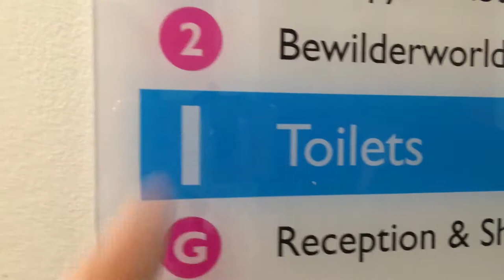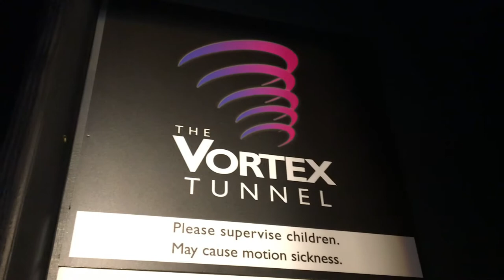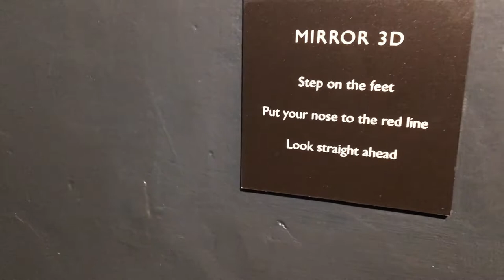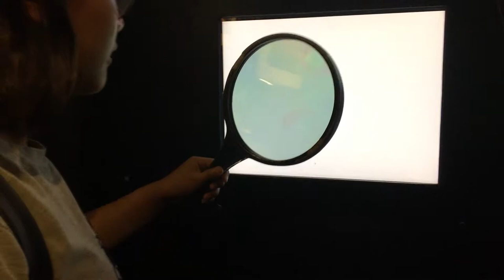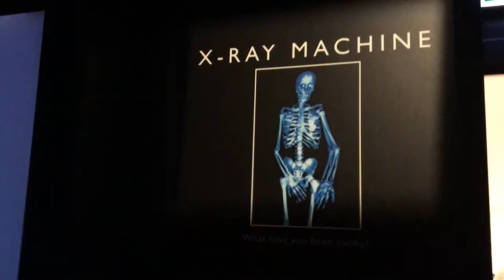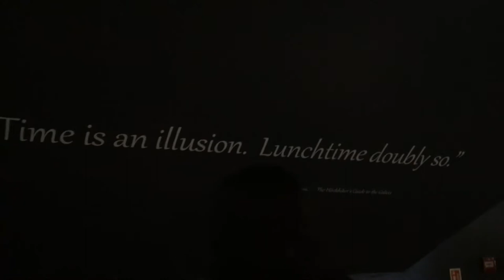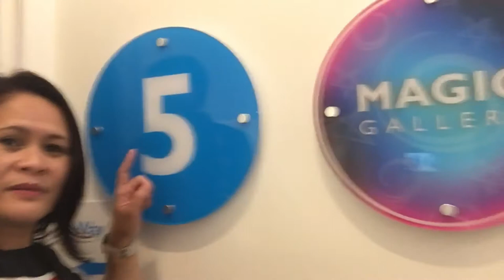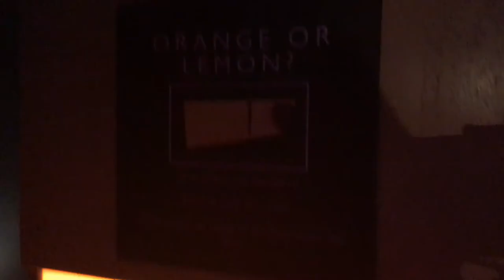Camera Obscura and World of Illusions, Edinburgh, Scotland/bahadi family vlog#9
Camera Obscura and World of Illusions is one of the attractions that we had visited during our holiday in Edinburgh, Scotland. It is a major tourist attraction in the old town of Edinburgh, Scotland located on Castlehill section of the Royal Mile close to Edinburgh Castle. Located on the top floor the Camera Obscura provides real-time views of the city , while the five floors below it are crammed with puzzles, optical illusions and interactive exhibits that fool the eye and the mind.

( Great music for Travel vlogs and You Tube music for your videos )

Watch out for more of our upcoming videos of Scotland Trip